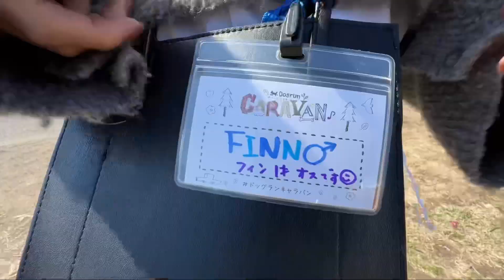【80頭以上】ハスキー犬の大群から愛犬を探し出せww 兄弟犬とハス会に参加してみた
今回は兄弟バディ君とハス会に参加してきました！

こんにちは

2021/01/16生まれの男の子
シベリアンハスキーのフィンです。

フィンの成長記録として
日常をアップしています。